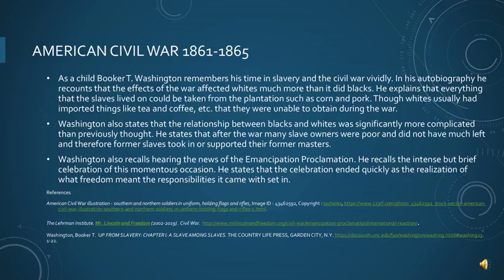Booker T. Washington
Lecture presentation I did. Topic: Booker T. Washington.